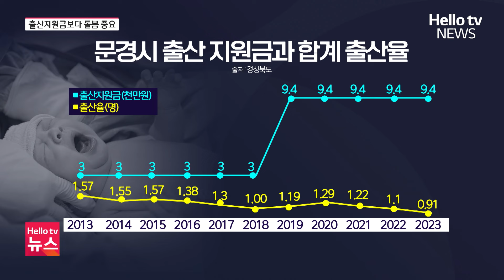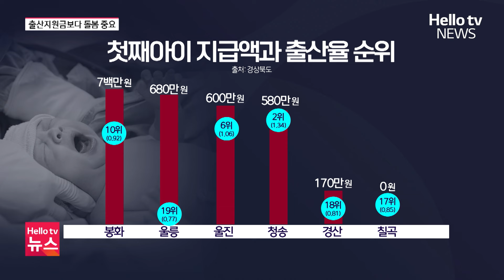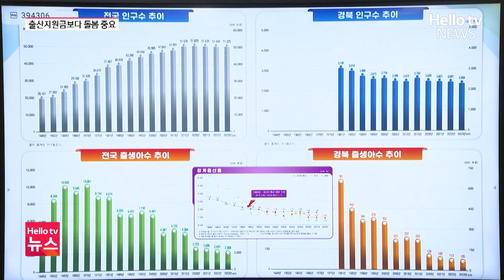출산지원금 보다 돌봄 서비스 확대 중요ㅣ#헬로tv뉴스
정부가 국가비상사태까지 선언하면서 저출생 문제 해결에 사활을 걸고 있습니다.
경북도내 각 시군에서도 해마다 출산지원금을 늘리며 저출생 극복에 힘을 쏟고 있는데요.
전문가들은 현금성 지원보다는 돌봄 기반과 서비스를 확대해야 한다고 지적합니다.
이하영 기자가 보도합니다.